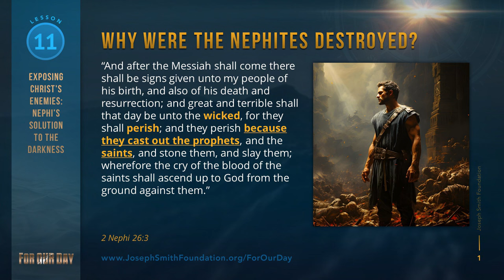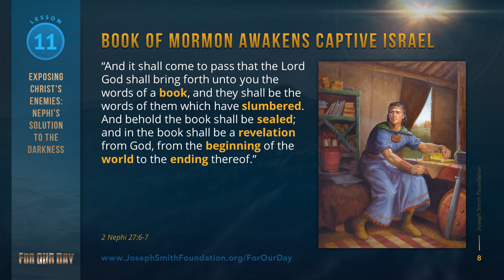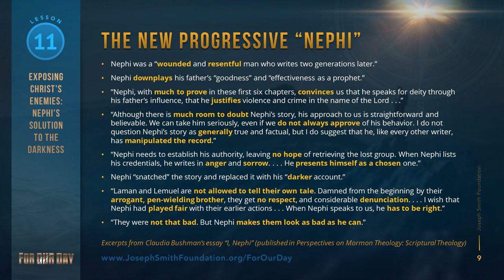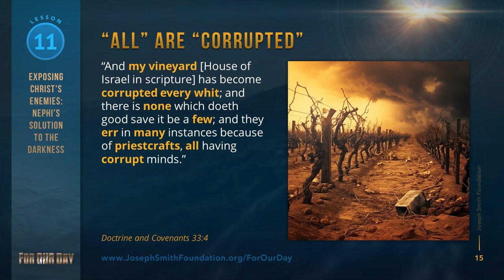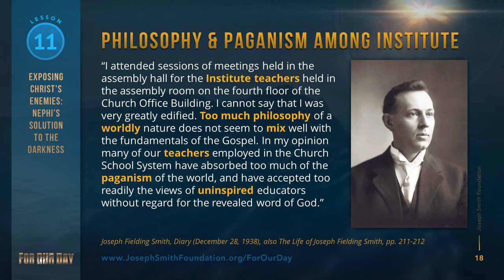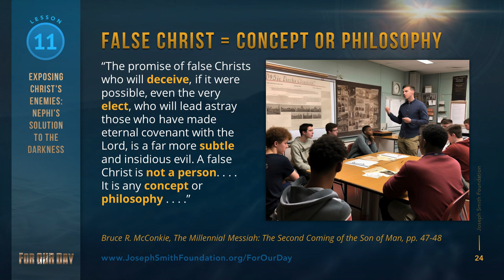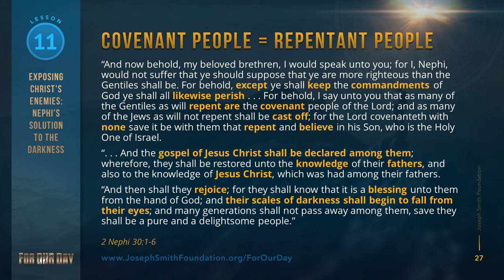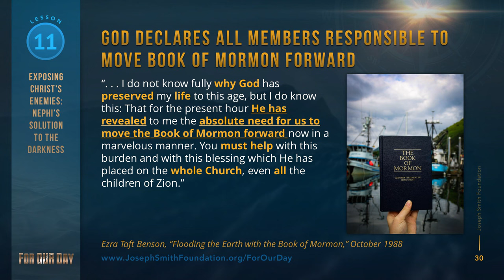Come Follow Me 2 Nephi 26–30, Lesson 11 Exposing Christ's Enemies! The Latest From Hannah Stoddard!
Come Follow Me  2 Nephi 26–30, Lesson 11 Exposing Christ's Enemies!
The Latest from Hannah Stoddard and the Joseph Smith Foundation!  Much love, David.
They are wonderful and able defenders of Joseph Smith and the Church!  Please support them!
Hannah wrote to me..."We would be absolutely thrilled if you re-shared the For Our Day lessons on your channel. I told my sister and she was very excited!  I just want people to know more and get excited about using the Book of Mormon very practically and specifically for our day!"